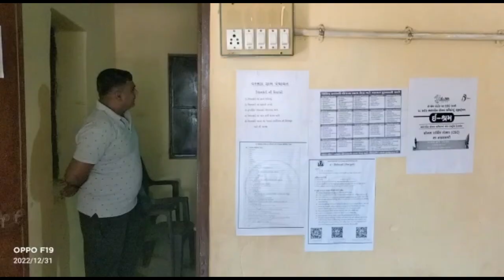BANASKANTHA વરસડા ખાતે થયેલ વિકાસના કામોની તપાસ કરવામાં આવે તો મોટો ભ્રષ્ટાચાર બહાર આવી સકે છે..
વરસડા ગ્રા.પં.ના સરપંચને ૨૦૦૫ પછી ત્રીજું બાળક હોવાથી હોદ્દા પરથી દુર કરવા અને  કાયદેસરની કાર્યવાહી કરવા માંગ કરાઇ

વરસડા ખાતે થયેલ વિકાસના કામોની તપાસ કરવામાં આવે તો મોટો ભ્રષ્ટાચાર બહાર આવી સકે છે: ગ્રામ જનો

મળતી માહિતી મુજબ કાંકરેજ તાલુકાના વરસડા ગામે એક વર્ષ અગાઉ 2022 માં યોજાયેલ સામાન્ય ગ્રામ પંચાયતની ચૂંટણીમાં સરપંચ તરીકે મનજીભાઈ ડુંગરભાઈ પટેલ સરપંચ તરીકે ચૂંટાયા હતા અને હાલમાં તે ગ્રામ પંચાયતના સરપંચ તરીકે ફરજ બજાવી રહ્યા છે પટેલ મનજીભાઈ ડુંગરભાઈ સરપંચ ને કુલ-૩ સંતાનો છે, તેઓએ સરકારશ્રીને અંધારાં માં રાખી સાચી હકીક્ત છુપાવી ખોટી માહિતી રજૂ કરી છે ત્યારે સરપંચ તરીકેનું ફોર્મ ભરેલ અને સરપંચ બનેલ છે હકીકતમાં તેઓને ૨૦૦૫ પસી ના ત્રણ સંતાનો છે અને સરપંચની સામાન્ય ચૂંટણીમાં સરકારશ્રી ના નિતિનયમો મુજબ જેને ૨૦૦૫ પછી ત્રણ સંતાનો હોય તે ચૂંટણી લડી શકે નહીં કે તે આ હોદ્દા માટે યોગ્ય નથી ત્યારે  મનજીભાઈ ને સૌથી મોટી દિકરી છે અને બે બીજા દિકરાઓ છે ત્યારે યોગ્ય તપાસ કરી બાળકોની વિગતો મેળવી તેઓના જન્મ અંગેના પ્રમાણપત્રો તેમજ સ્કુલ રજીસ્ટરો ચેક કરી યોગ્ય તપાસ કરી તે સરપંચના હોદ્દા માટે ગેરલાયક હોઈ તે ને હોદામાંથી બરતરફ કરવા અને તેઓને સરકારશ્રી સાથે સાચી માહિતી નહી આપીને સત્ય હકીકતો છુપાવીને અંધારામાં રાખી પોતે જાણતા હોવા છતાં તેનો અજાણ બની ગુનાહીત કૃત્ય કરેલ હોઈ તેઓની સામે કાયદેસરની કાર્યવાહી કરવા અરજદાર ની માંગ છે માટે વરસડા ગામના જાગૃત નાગરિક દ્વારા શિહોરી કાંકરેજ તાલુકા પંચાયત ખાતે તાલુકા વિકાસ અધિકારીને અરજી કરવામાં આવી છે ત્યારે તારીખ 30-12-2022 ને રોજ કરવામાં આવેલ હરજી ની ક્યારે તપાસ પૂરી થશે એ આવનારો સમય બતાવશે છે અને ગામ લોકોના જણાવ્યા મુજ તંત્ર દ્વારા પણ વધુ તપાસ કરવા માં આવે તો વરસડા ગામ માં વિકાસના કામો માં પણ મોટો ભ્રષ્ટાચાર બહાર આવી શકે છે તેવું મીડિયાને ગામ જનો એ જણાવ્યું હતું ત્યારે આ અહેવાલ બાદ તપાસ કેટલી જડપી થસે એ જોવું રહ્યું.

આહેવાલ- ઓમપુરી ગૌસ્વામી બનાસકાંઠા